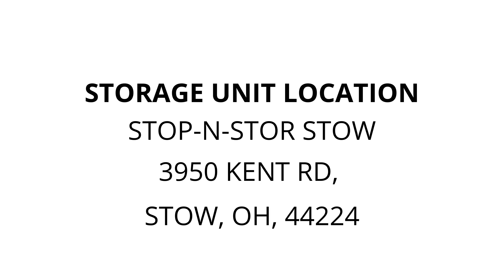Stop-N-Stor Stow - Unit 308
dressers, totes, baskets, boxes